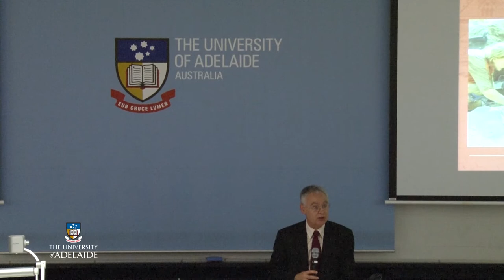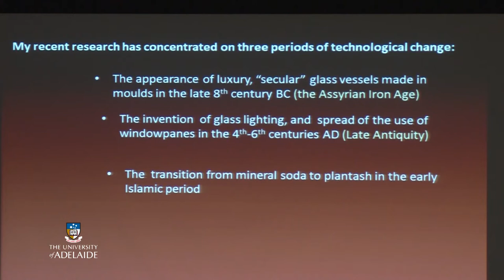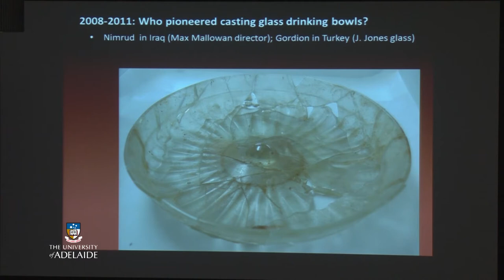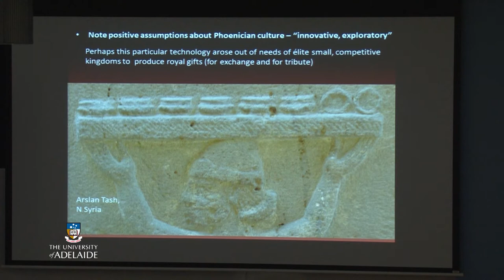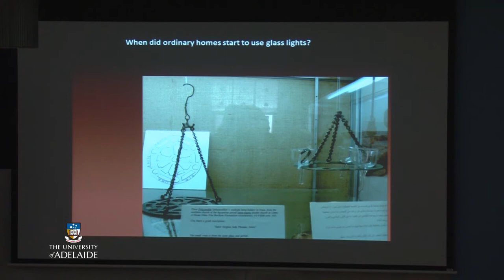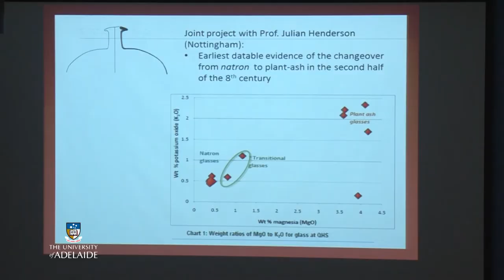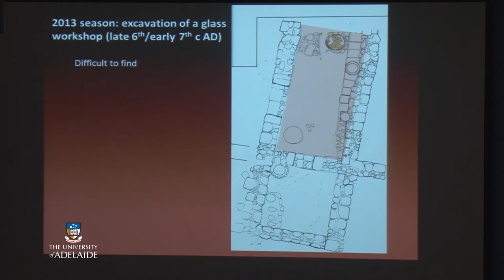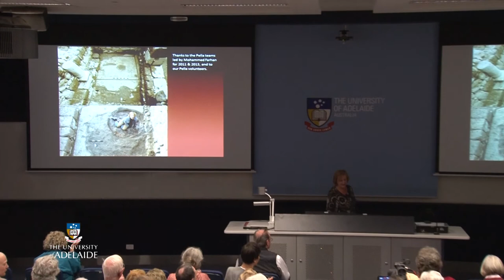Shards of History - Research Tuesdays November 2013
How glass changed the world

In this presentation, Dr Margaret O'Hea is Director of the University of Adelaide's Museum of Classical Archaeology will discuss the history of glassware.

In January 2013, Dr O'Hea and her Australian archaeological team unearthed the first clearly-identified evidence of a glass-house of the Late Antique period in the modern Hashemite kingdom of Jordan.

This talk explores the exciting possibilities it presents for expanding our awareness of small-town business in the 6th and 7th centuries AD.